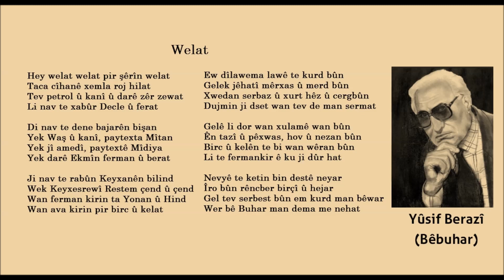Yûsif Berazî - Mihemed Şexo - Welat Welat